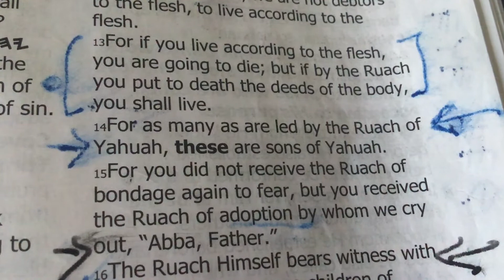Walk in the RUACH of YAHUAH!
Romans 8:13-15 (BYNV);

Walk in the Ruach of YAHUAH, thereby putting to death the deeds of the flesh! We are led by the Ruach calling Abba, Father YAHUAH!
The flesh will be redeemed when Yahusha returns!

Worship YAHUAH in Ruach & Truth!
Seek YAHUAH face always!